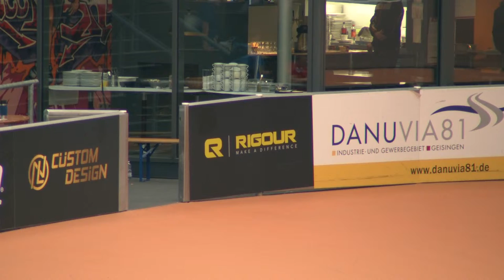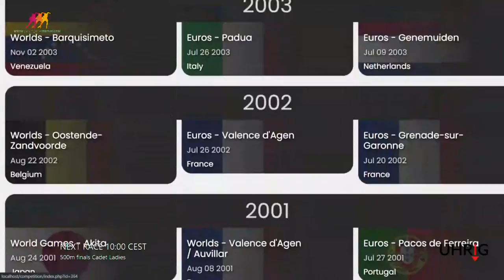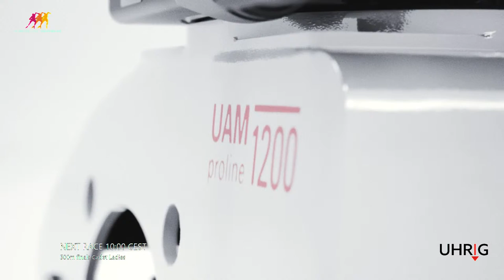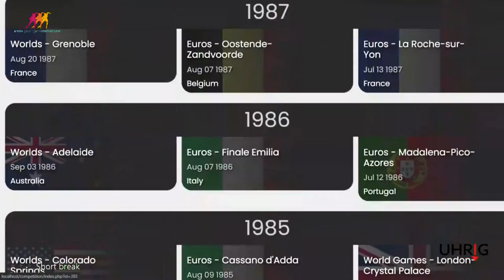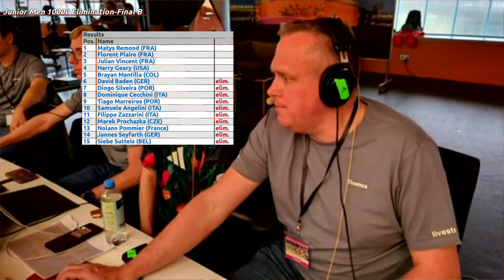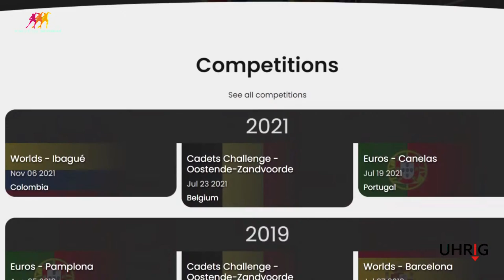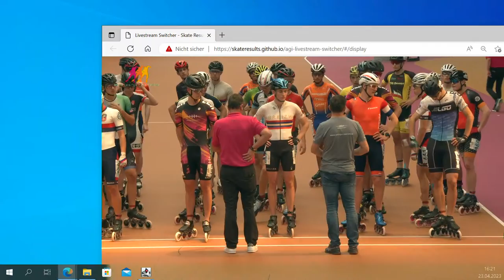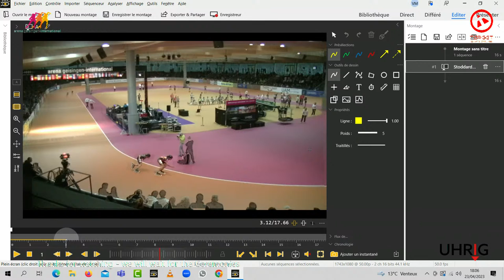arena geisingen international - DAY 4 - Sunday 23.04.2023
arena geisingen international 2023
European Cup Inline Speed Skating

500m+D Finals Women and Men
Elimination races C, B and A Finals Women and Men

13:03 Start Elimination Final C Youth - Seniors
2:17:55 Start 500m+D Finals Cadets - Seniors
3:13:09 Start Elimination Final B Cadets - Seniors
6:42:27 Start Elimination Final A Cadets - Seniors

arena geisingen
fastest track of the world